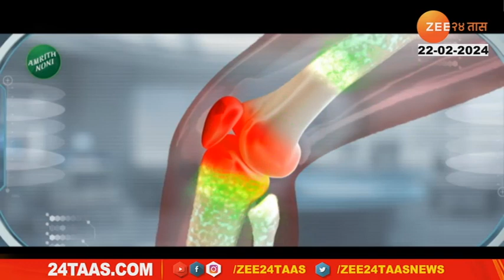Innauguration Of Idols By JP Nadda | जे पी नड्डा यांच्या हस्ते 'हिरोज ऑफ मुंबई'चे उद्घाटन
भाजप राष्ट्रीय अध्यक्ष जे पी नड्डा यांच्या हस्ते 'हिरोज ऑफ मुंबई'चे उद्घाटन होणार

मंत्री मंगल प्रभात लोढा यांनी १७ थोर व्यक्तींचे पुतळे एकाच उद्यानात बसवले

डॉ. बाबासाहेब आंबेडकरांसह स्वातंत्र्यवीर सावरकर, बाळासाहेब ठाकरे, सचिन तेंडुलकरच्या पुतळ्याचा समावेश

मुंबईसह राज्याच्या सामाजिक, आर्थिक, शैक्षणिक विकासात योगदान दिलेल्या थोर व्यक्तींचे अर्धा कृती पुतळे

उपमुख्यमंत्री देवेंद्र फडणवीस यांच्या सोबत मंत्री मंगल प्रभाग लोढा राहणार उपस्थित

डॉ. बाबासाहेब आंबेडकर, स्वातंत्र्यवीर सावरकर यांच्यासह अन्य महापुरुषांचे वंशज देखील उपस्थित राहणार

या कार्यक्रमात १७ विभूतींच्या अर्धाकृती पुतळ्यांचे अनावरण केले जाणार आहे, त्यांची नावे खालीलप्रमाणे...

१. डॉ. बाबासाहेब आंबेडकर
२. स्वातंत्र्यवीर सावरकर
३. लता मंगेशकर
४. दादासाहेब फाळके
५. कुसुमाग्रज
६. होमी भाभा
७. जेआरडी टाटा
८. जगन्नाथ शंकर शेठ
९. अण्णाभाऊ साठे
१०. बाळासाहेब ठाकरे
११. धीरूभाई अंबानी
१२. रामनाथ गोयंका
१३. सेठ मोती शाह
१४. हुतात्मा बाबू गेणू
१५. अशोक कुमार जैन
१६. कोळीबांधव
१७. सचिन तेंडुलकर